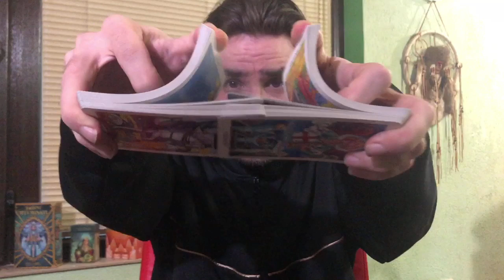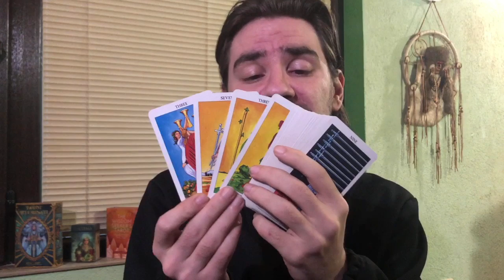CANCER! U GET UR WAY, QUICKLY, AND A CHANCE TO TURN UR LIFE AROUND! April 13-19 2020 Tarot Reading